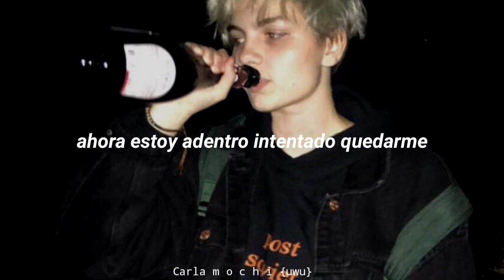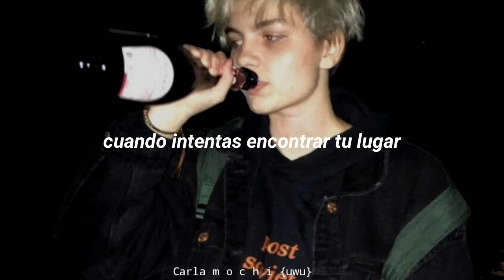the neighbourhood - middle of somewhere // sub. español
/lyrics ༄

↱i was on the outside looking in
now i'm on the inside trying to stay
out of my head
i need peace of mind

grew up pretty fast
good things never last
you gotta live before you learn
now i'm somewhere far
away from where i started
with no point of return
but i'm turning

landed in the middle somewhere
with you
now you're stranded in the middle somewhere
too

always running away
looking for an escape
everyone is an alien
when you're trying to find your place

trying to stay out
trying to stay out of my head

social media⇢(ig)(tw);; @carlazzzs ¡!